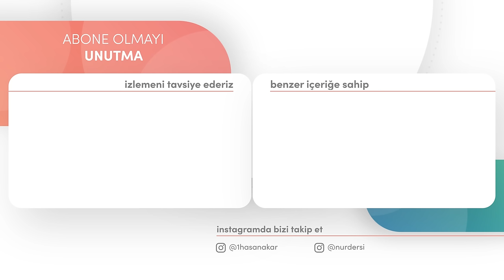KEŞİF KERAMET ARAMAMAK!